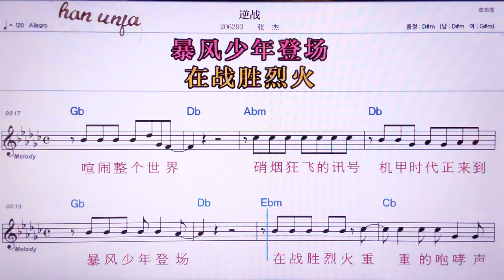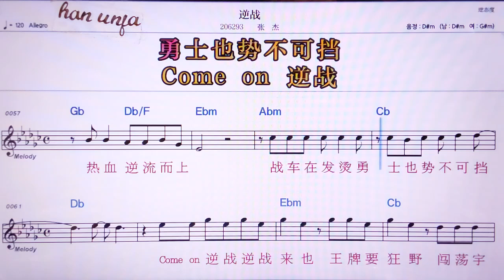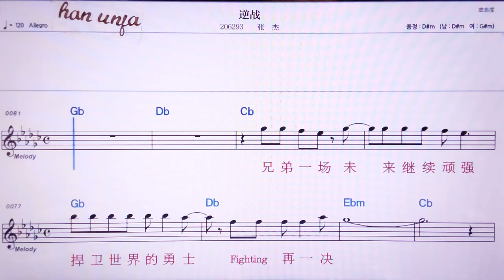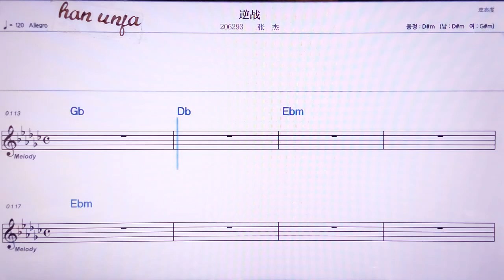💖s니짠/짱지에 👍MR,노래방, 악보, 코드,Karaoke With Sheet Music